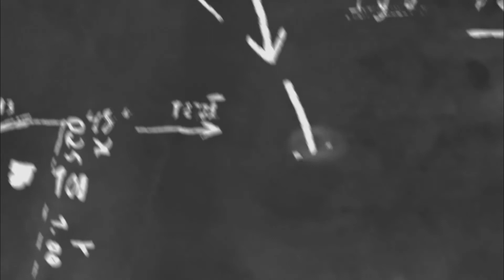Learn to draw minions|Научитесь рисовать миньонов|Minions chizishni o`rganamiz 9